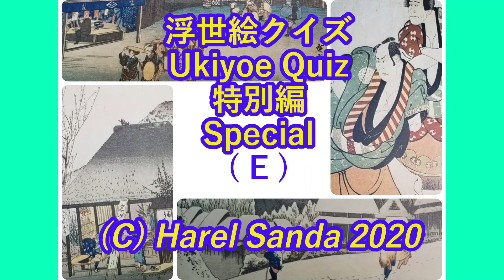浮世絵クイズお気楽！特別編（E）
ただ眺めるだけの浮世絵クイズのお気楽特別編！！
モザイクの掛かった広重作「東海道五十三次」です。
・・各場面にある共通する情景が描かれています・・
宿場名は分からなくても良いので最後までご覧ください！